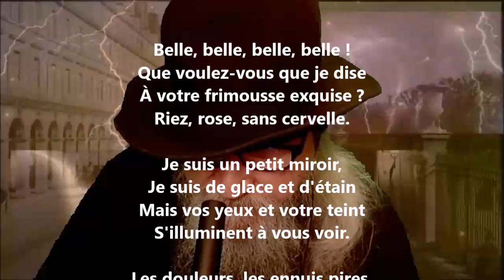Paroles d'un miroir à une belle dame - Charles Cros lu par Yvon Jean